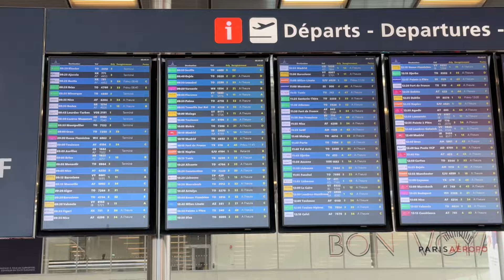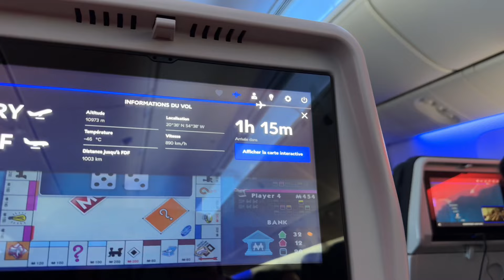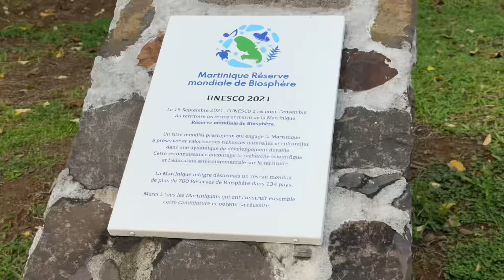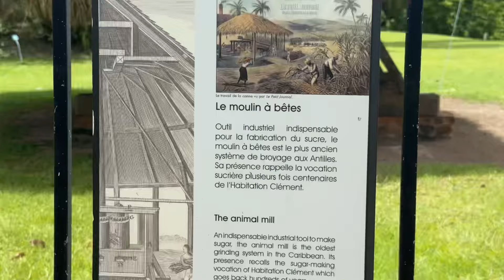Une semaine avec moi en Martinique (plage, lecture, résultat du bac…)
Et coucou !

Aujourd’hui on se retrouve pour un nouveau blog ! Je vous emmène avec moi pour cinq jours en Martinique !

Merci du fond du coeur d’avoir regardé cette vidéo 🤍

ABOUT ME :

Je m’appelle Emma et j’ai 16 ans.
Je suis élève de première générale (ses, hggsp, maths).
J’écris des romans depuis 2 ans.

Acheter rebels

Acheter Tears and butterflies

Mon compte instagram : emma.colinss

Mon compte tiktok : emma.colinss

Wattpad: emmacolinswtp

Adresse e-mail professionnelle : (merci de ne pas envoyer de mails si ce n'est pas dans ce but, vous pouvez me contacter sur Instagram si vous souhaitez échanger avec moi hihi )

All my love is for you, my tulips 🫶